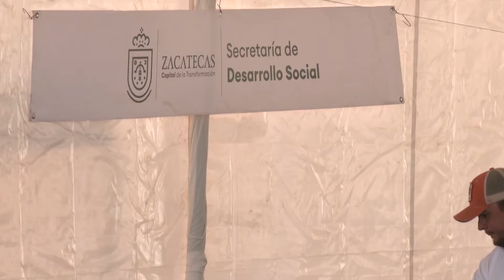Realiza el alcalde capitalino la audiencia pública semanal en el Parque Reforma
Zacatecas, Zacatecas. – Jorge Miranda, presidente municipal de Zacatecas dio a conocer que ya se realizó el cambio del total de las luminarias de vapor de sodio de la ciudad, lo anterior lo mencionó durante la audiencia pública semanal celebrada en el Parque Reforma del polígono Felipe Ángeles.

El alcalde capitalino reiteró que continuará su alianza con el Presidente de la República, Andrés Manuel López Obrador, el objetivo es apoyar a las personas más vulnerables.